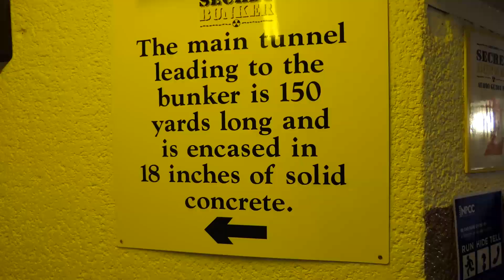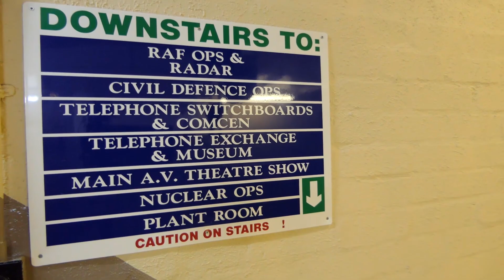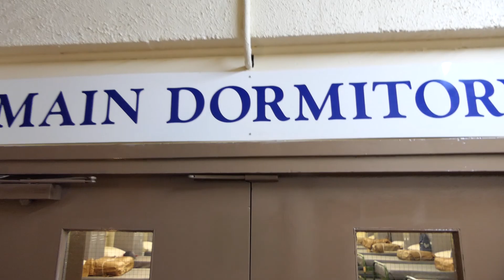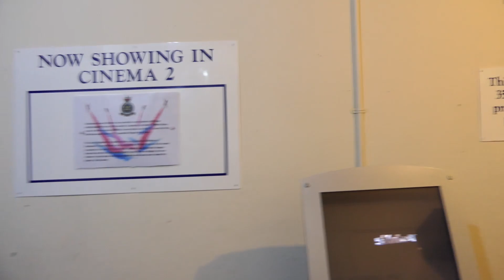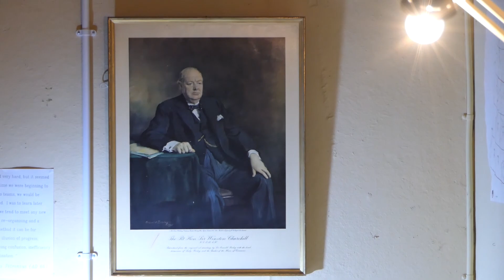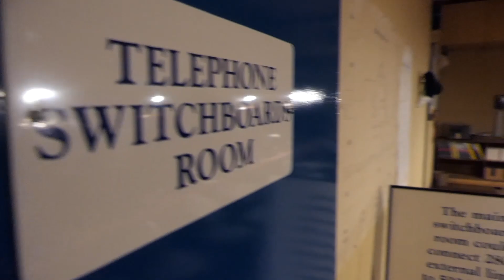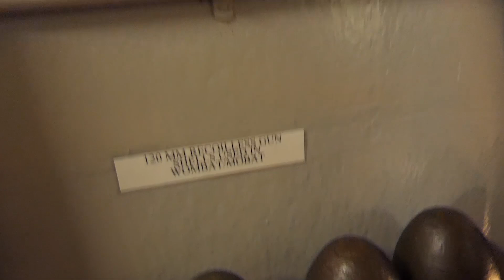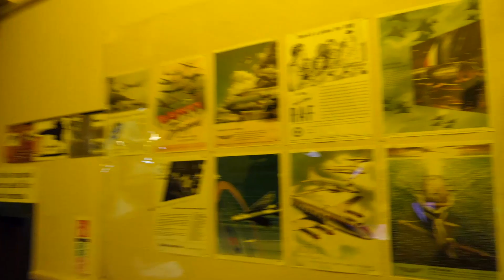Scotland's Secret Bunker